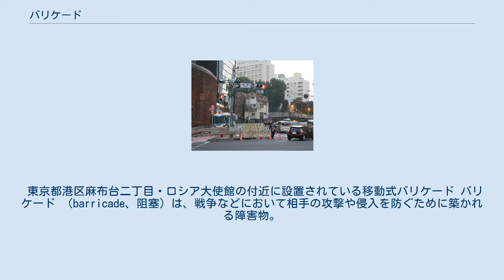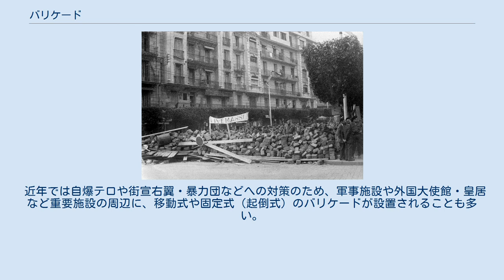バリケード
アルジェの街路に築かれたバリケード。
1960年1月撮影。
 東京都港区麻布台二丁目・ロシア大使館の付近に設置されている移動式バリケード バリケード （barricade、阻塞）は、戦争などにおいて相手の攻撃や侵入を防ぐために築かれる障害物。
 戦場では相手の進行を塞ぎ、妨害するために様々なバリケードが築かれる。
特に、迂回がしにくい市街地や隘路でその力を発揮する。
素材はありあわせの瓦礫や土嚢から鉄筋コンクリートなどまで、幅広い。
戦車をはじめ大きな装甲戦闘車両はバリケードに行動を阻害されやすいので、戦車単体の衝突で直接破壊することが不可能で、かつ、履帯で乗り越えられない構造物は、対戦車阻塞として機能する。
具体的には、コンクリート製の巨大な角錐や、レールの基部を地中深く埋めて垂直に立てた構造物などが用いられる。
 バリケードを築いて部外者の入場を拒み、機関の機能を麻痺させる戦術を「バリケードストライキ」（略称・バリスト）と呼ぶ。
 革命など、市民が戦闘行為をする場合には正規の工兵がいないため、防衛策としてはありあわせのものでバリケードを築くことになる。
近代フランスにおける革命家のルイ・オーギュスト・ブランキの著した『武装蜂起教範』は、パリで武装蜂起した革命派のバリケード形成についての古典的マニュアル本でもあった。
なお、ナポレオン3世の治世下で行われたパリ改造は、こうしたバリケード構築に適した狭く入り組んだ路地を下層住民ごと排除し、軍隊の移動と大砲の使用を容易にするという治安上の目的とも絡んでいた。
 日本においては、鳥羽・伏見の戦いにおいて、「酒樽台場」と呼ばれるバリケードが築かれている。
これは、造り酒屋から徴用した酒樽を用いた野戦陣地と考えられている。
1970年の安保闘争前後の全共闘による学生運動では盛んに利用され、東京大学、京都大学をはじめ主要な国立大学や、早稲田大学、明治大学、法政大学、中央大学、同志社大学、立命館大学などの主要な私立大学は軒並み、全学バリケード封鎖状態になっていた。
 韓国やスイスのように戦争や有事に備える国では、早急にバリケードを築く資材が常設されている。
たとえば道路沿いにコンクリートの塊を準備しているうえ、道路をまたぐコンクリート橋に爆薬を設置できるようにしてあり、有事の際には道路を塞いで敵機甲部隊などの進撃を妨害する。
 近年では自爆テロや街宣右翼・暴力団などへの対策のため、軍事施設や外国大使館・皇居など重要施設の周辺に、移動式や固定式（起倒式）のバリケードが設置されることも多い。
 ^ “パリ改造”. コトバンク. 2017年5月16日閲覧。